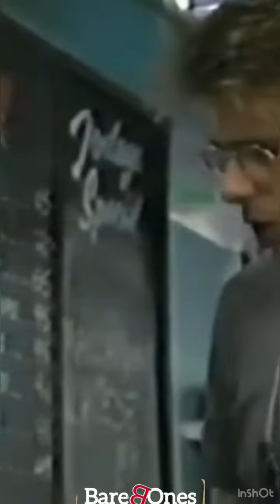Dot cotton first appearance on eastEnders .